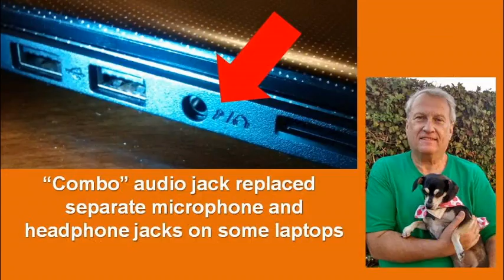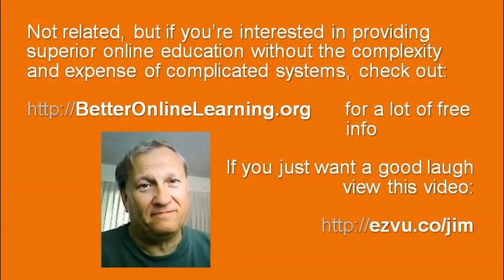How to work with a "combo" audio jack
A combo audio jack replaced separate microphone and headphone jack with one jack on laptops. How do you now use both at once, or plug a sound source into your laptop? I figured it out! So I demonstrate it. Find this useful?